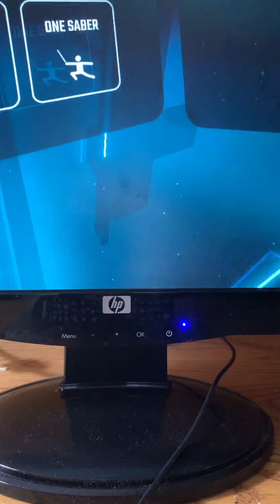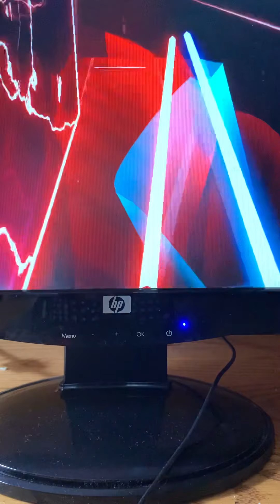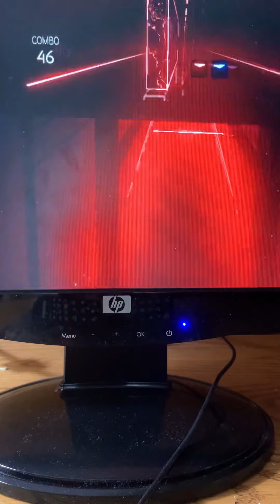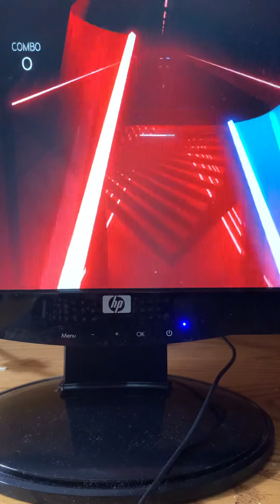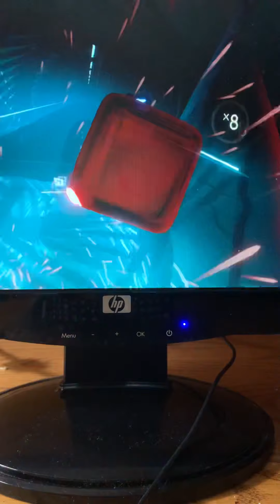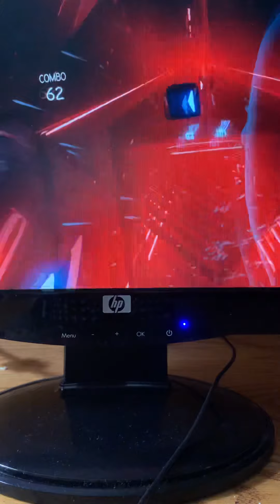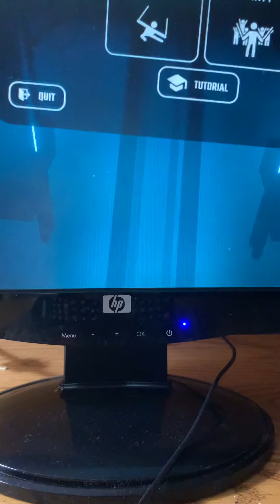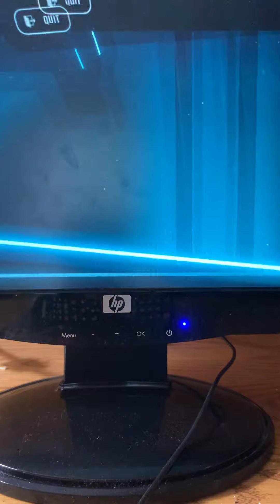Old Beat Saber 1.0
This is old beat saber.